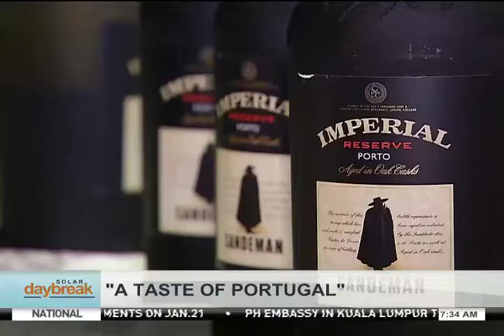SOLAR DAYBREAK: A TASTE OF PORTUGAL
If "visit Portugal" is in your bucket list,
this story could strengthen your resolve to get there soon.
Pat Fernandez gives us a taste of Portugal,
through spirits that this Latin country is known for.